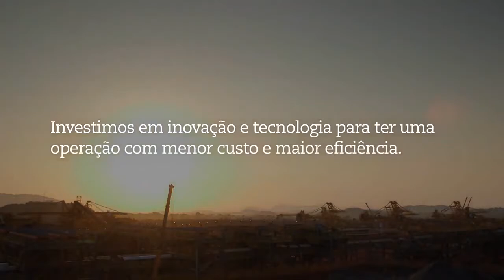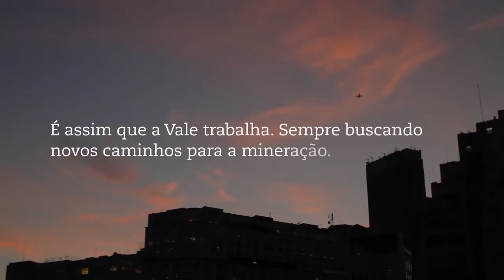[VALE3] - VALE Mineração - Vídeo Institucional 2021 - Portugues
Empresa de capital misto criada através de decreto-lei pelo presidente Getúlio Vargas em junho de 1942. Com controle acionário do governo federal, a CVRD foi organizada para impulsionar a exploração das riquezas minerais do subsolo brasileiro, principalmente o ferro.

Coerente com as disposições contidas no Código de Minas - que fazia distinção entre a propriedade do solo e a do subsolo e vedava a exploração do subsolo brasileiro a estrangeiros -, o governo federal implementou a partir da década de 1940 uma política mais agressiva na área da exploração mineral. Com uma nítida postura nacionalista, o governo Vargas eliminou definitivamente as pretensões que a Itabira Iron Ore Company mantinha no Brasil, contestadas por políticos e intelectuais desde a Primeira República.

Em que pese a orientação nacionalista então manifestada pelo governo brasileiro, a criação da CVRD contou com a colaboração dos governos dos Estados Unidos e da Inglaterra, obtida no contexto da aproximação do Brasil com as potências aliadas na Segunda Guerra Mundial. A própria incorporação do patrimônio da Itabira Iron à nova empresa se deu graças a um entendimento com o governo britânico.

Parte de um projeto de desenvolvimento econômico mais amplo que visava à industrialização do país, o surgimento da CVRD se relaciona com o da Companhia Siderúrgica Nacional (CSN). Assim como a CSN, a CVRD continuou se fortalecendo ao longo dos anos. Na década de 1950, consolidou sua posição no mercado mundial. Nas duas décadas seguintes, houve uma diversificação considerável de suas atividades, que passaram a incluir a construção e exploração do porto de Tubarão, próximo a Vitória (ES).

Com uma área de atuação a princípio concentrada em torno das jazidas de ferro de Minas Gerais, a CVRD com o tempo passou a operar também na região amazônica, onde se localizam as jazidas de Carajás, no sul do Pará. Hoje, a CVRD forma um grande conglomerado estatal, constituído por mais de vinte empresas.